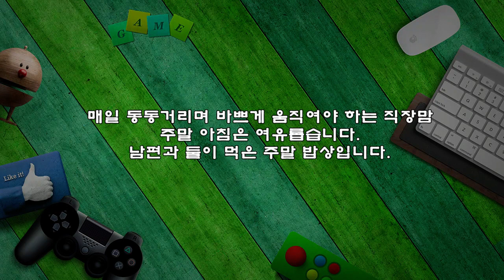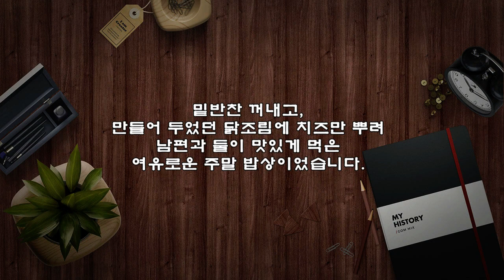우리 집 주말밥상, 건강한 식탁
매일 동동거리며 바쁘게 움직여야 하는 직장맘
주말 아침은 여유롭습니다.
남편과 둘이 먹은 주말 밥상입니다.

1. 고구마밥
▶ 재료 : 쌀 2인분, 고구마 1개, 아로니아 원액 3숟가락
▶ 만드는 순서
㉠ 아로니아 원액, 고구마를 넣고 밥을 짓는다.

2. 닭고기 콘치즈
▶ 재료 : 닭조림, 옥수수, 마요네즈, 모짜렐라치즈, 파슬리가루 약간
▶ 만드는 순서
㉠ 닭조림, 옥수수를 접시에 담고 치즈를 올려준다.
㉡ 전자레인지에 치즈를 녹여낸 후 파슬리가루를 뿌려 완성한다.

3. 새우 미역국
▶ 재료 : 미역 1/2컵, 새우 100g, 멸치액젓 1숟가락, 육수 4컵, 참기름 약간
▶ 만드는 순서
㉠ 미역은 불려 참기름을 두르고 볶아준다.
㉡ 새우도 넣고 볶아준 후 육수를 부어준다.
㉢ 액젓으로 간을 한 후 마무리한다.

밑반찬 꺼내고,
만들어 두었던 닭조림에 치즈만 뿌려
남편과 둘이 맛있게 먹은
여유로운 주말 밥상이었습니다.